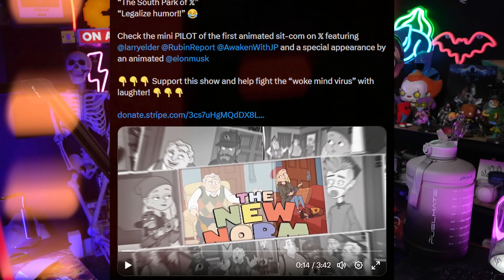‏أسوأ كرتون من إنتاج تويتر بدعم الألوان 🌈😱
👇 انستاقرام